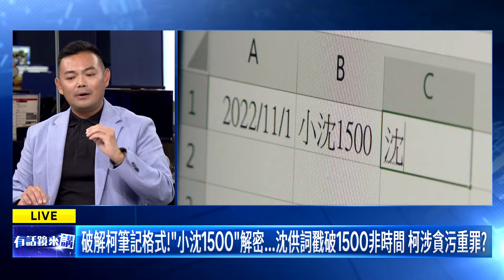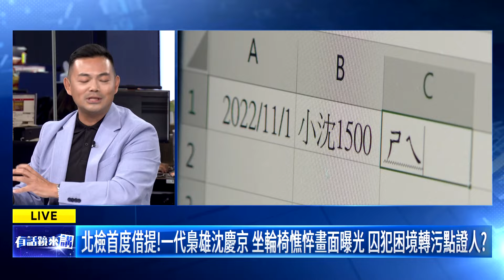沈.彭凍未條 誰先咬柯？尚公笑名額有限 從速！｜尚毅夫 吳靜怡 陳君瑋｜吳安琪｜【有話鏡來講】20240910